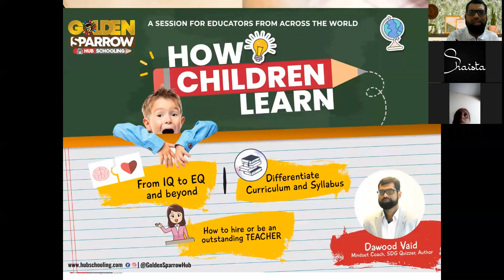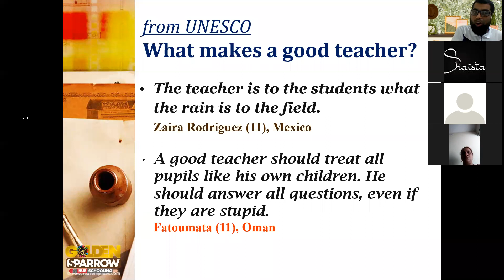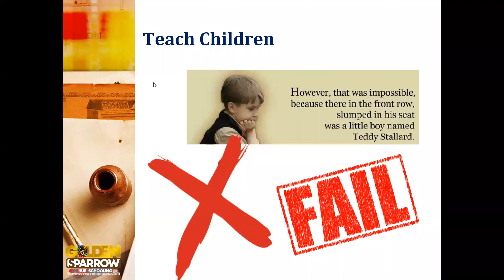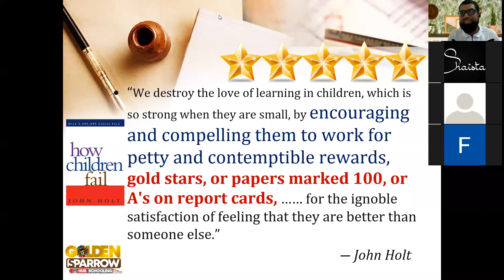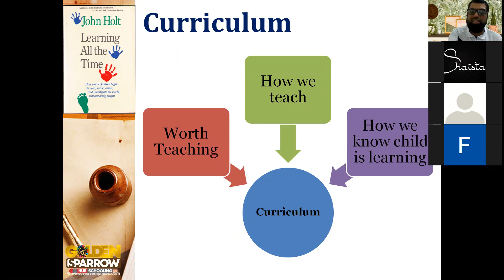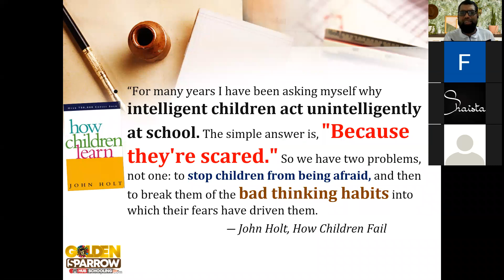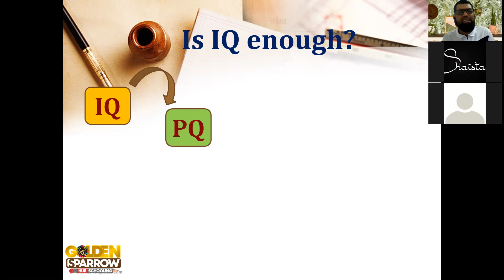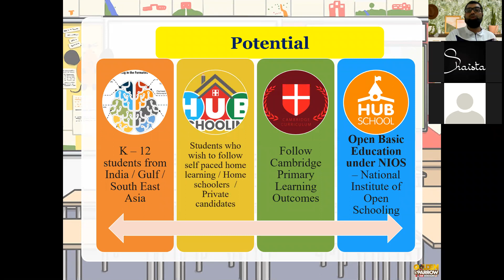How Children Learn 160221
How Children Learn 📔

Know one of the greatest educators of the modern era: John Holt and his quotes, “To a very great degree, school is a place where children learn to be stupid.” Sarcastic, Tough and Needed for us! 🎒